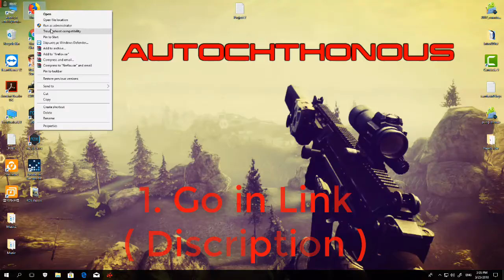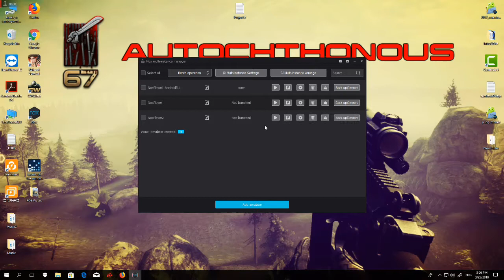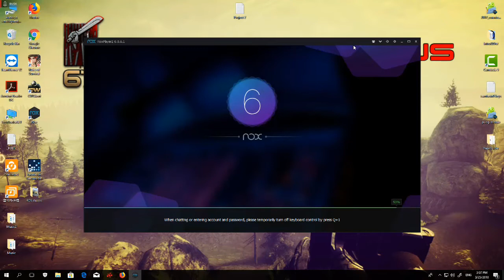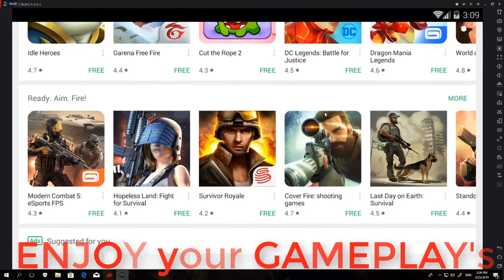How To Play Mobile Games at your PC With Emulator ANDROID ( NOX APP )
( Download NOX APP Emulator )
Hello everyone, here u can see how to Download Emulator Android APP and to play your Favorite games with Keypard Keys from your PC!